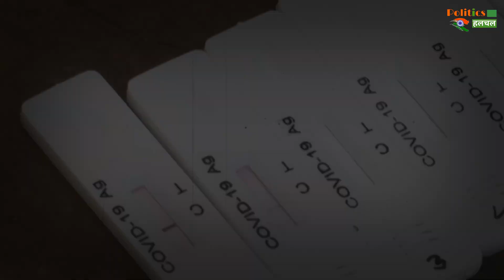आज भारत में Coronavirus के सामने आये इतने मामले | Coronavirus Cases Updates !